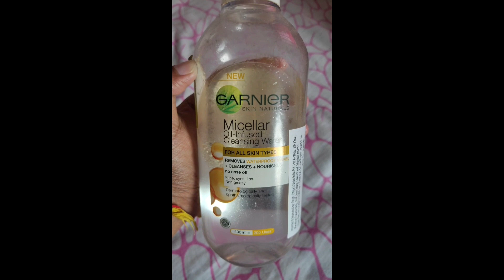Get UNREADY with me | Skincare Routine | Puja Sen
About Video : In this video i am showing how to remove stubborn waterproof makeup.Garniermicellarwater it's works really well and remove all the dirt as well as makeup.After makeup I am showing some skin care girls do follow them to get glowing and pimple-free skin.Thank You❤️

Products Link :
1.Garnier Skin Naturals Micellar Oil-Infused Cleansing Water

4.Biotique Bio fruit whitening & Depigmentation Tan removal Face Pack

5.Biotique bio cucumber pore tightening Toner with Himalayan waters

copyright ▶️ all the content of this channel is made by channel owner Puja Sen do not copy or use any content...with out permission.email is given above.